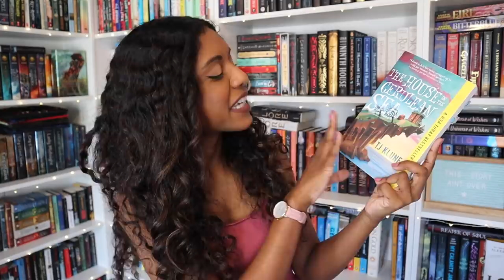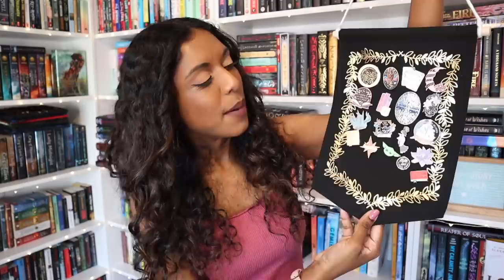THINGS I'M LOVING RECENTLY | gifted items, books, tv shows